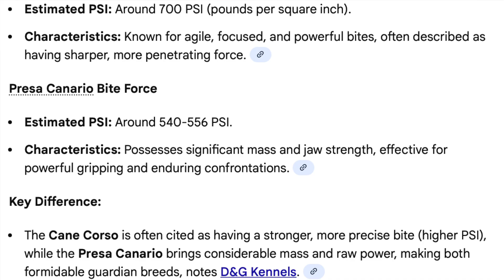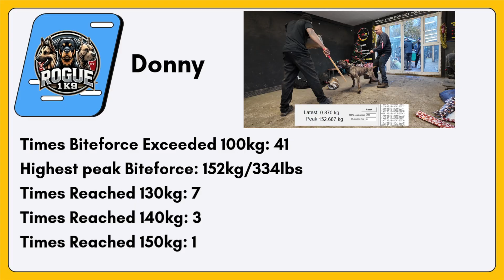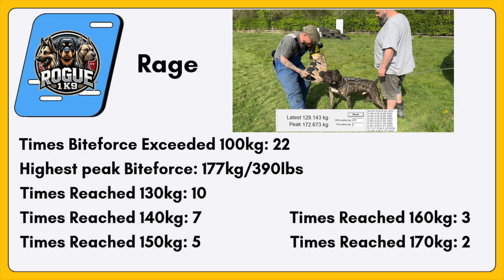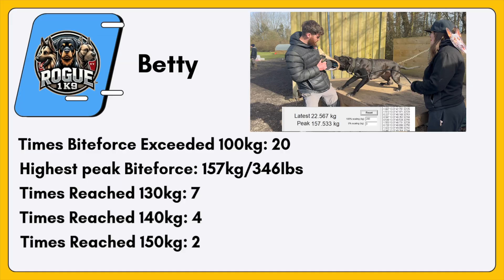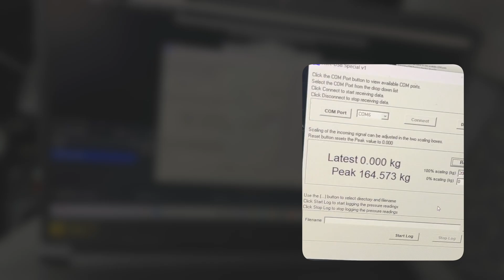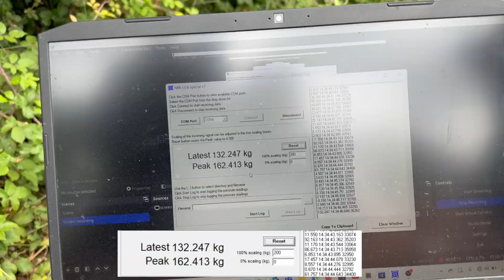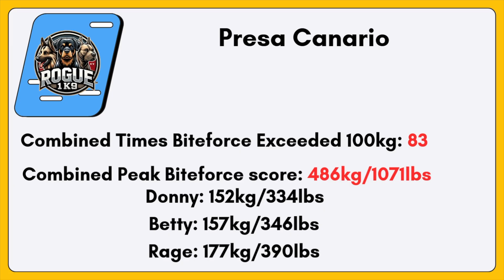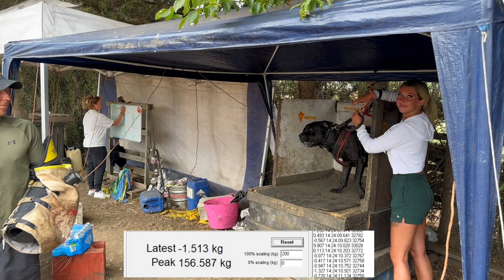Presa Canario vs Cane Corso - Bite Force Dynamics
In this video, we take a deep, data-driven look at bite force performance in the Cane Corso vs Presa Canario, using real measurements rather than internet myths or PSI claims.
Instead of focusing on a single headline number, we break the data down properly — looking at peak bite force, average bite force, total spikes over 100kg, and how often each dog enters higher performance tiers such as 130kg, 140kg, 150kg, 160kg and beyond.
We analyse six individual dogs in total and then combine the results to compare the overall bite profiles of each breed. This allows us to see not just how hard these dogs can bite once, but how consistently they deliver power, where their limits appear to be, and how their bite force is expressed over time.
What the data shows may surprise you. Rather than one breed clearly dominating, the results paint a much more nuanced picture — with the Presa Canario edging ahead in sustained output and volume, while the Cane Corso shows a slightly higher ceiling at the very top end.
This video is about real measurements, real comparisons, and honest analysis — not fake PSI statistics or exaggerated claims.